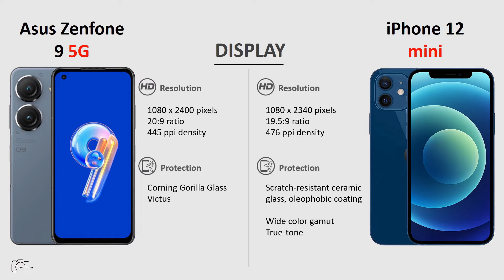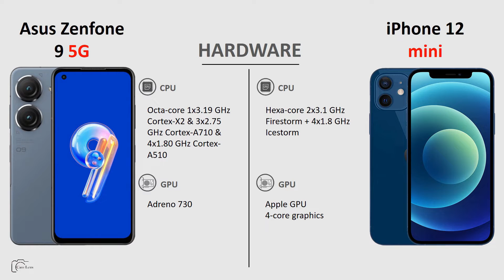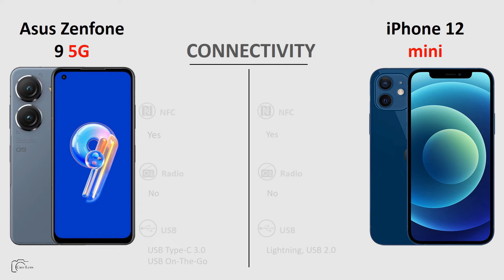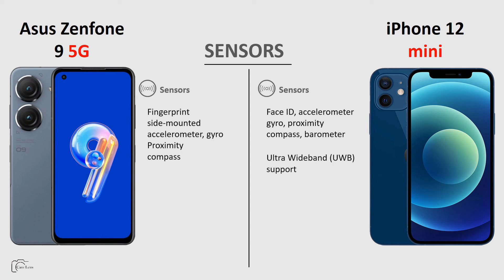Asus Zenfone 9 vs iPhone 12 mini